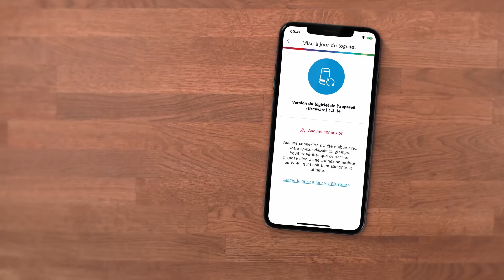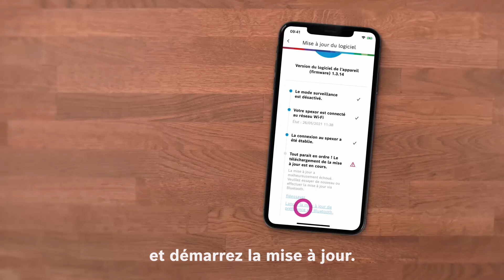Bosch spexor - Mise à jour via Bluetooth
Si le Wi-Fi ne fonctionne pas ou n'est pas disponible, il existe une autre option pour lancer la mise à jour via Bluetooth. Nous allons vous montrer comment faire pour que vous puissiez maintenir spexor à jour même lorsque vous êtes en déplacement ou dans un endroit dépourvu de connexion Wi-Fi.